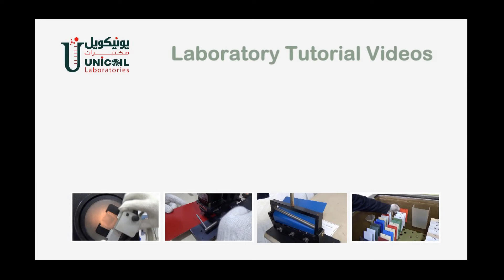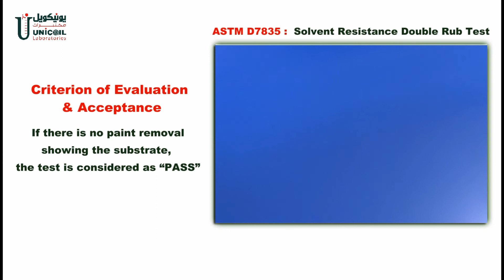Solvent Resistance Double-Rub Test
Standard: NCCA II-18

The solvent resistance test indicates the stability of a paint film exposed to organic solvents. A greater solvent resistance indicates that the paint film is more stable and durable for outdoor exposure. This test is performed using the organic solvent methyl ethyl ketone.